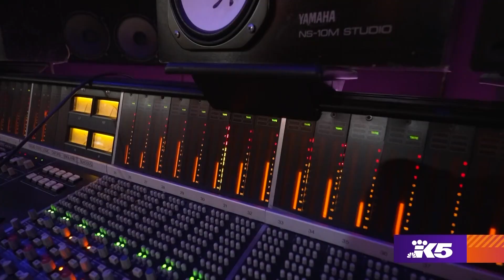Meet the local band that is bringing Latin and Mediterranean sounds to the Northwest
The Rumba Kings is a Seattle based band that was formed in 2015, created by bassist/producer Jonny Bacolas and lead guitarist George Stevens. Their sound has many influences from Gipsy Kings, to the inspired instrumental Mediterranean music of Yanni.

“Rumba Kings is a super fun band that is a mix of Latin, Greek Mediterranean, Arabic” said violist Rachel Nesvig. “Makes me feel alive.”

Bacolas and Stevens recruited several studio musicians to begin production on their debut album back in 2015. Now they have more than seven albums under their belt, but the best way to enjoy the sounds of the Rumba Kings is to see one of their live performances, where they add guest musicians, guest vocalists, and even guest dancers. Creating a magical and vibrant show for the spectators.

“This music is for anybody who loves beautiful, passionate music” Bacolas said.

“It'll take you to a moment where you imagine you're on a beach somewhere in the Mediterranean and you're just you relaxing” Stevens said. “And the next thing you know, you can't sit down. You're up dancing. You can't stop moving.”

The Rumba Kings is opening season 9 for “Band in Seattle,” a show that celebrates live performances. The full set will air on KING 5 and KONG, as well on YouTube channel.

Also, The Triple Door always welcomes then, where audiences can appreciate sets for the spring featuring The Arcobaleno String Quartert.

They also have a new single called “Love from Mykonos” now available on many music platforms.

Music created with a lot of passion.